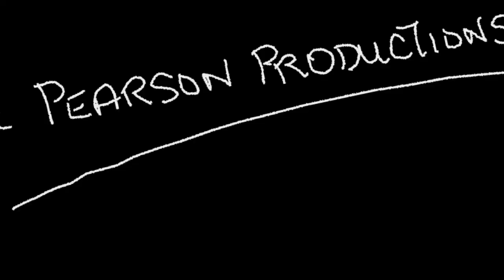New Hope Indians vs Buckhorn Bucks.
Semifinal round of TVYFL, New Hope Indians vs Buckhorn Bucks. 11-5-16